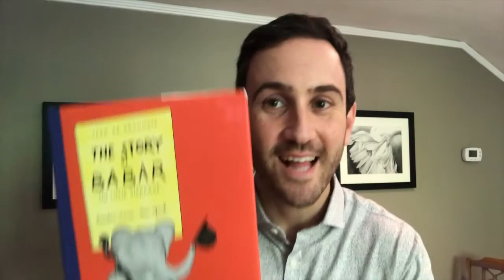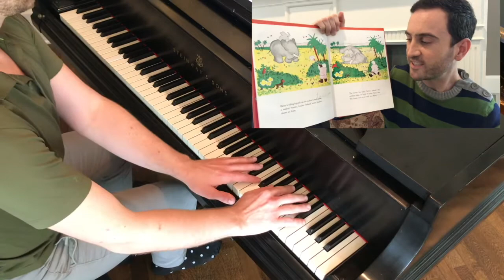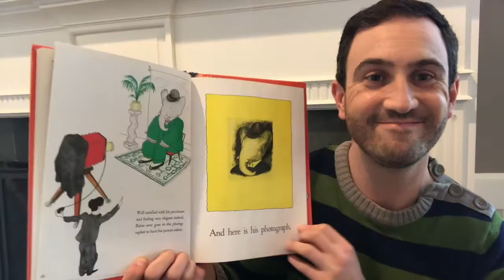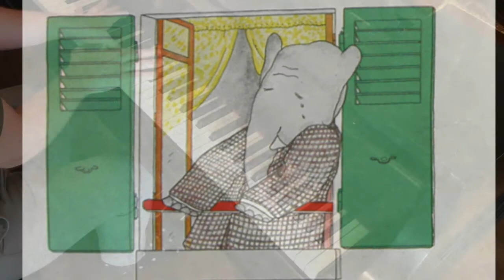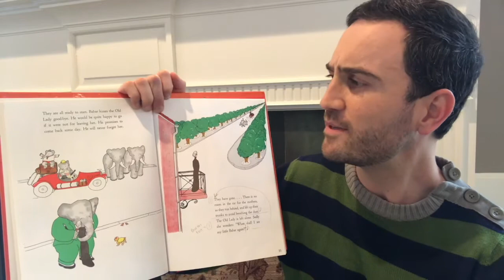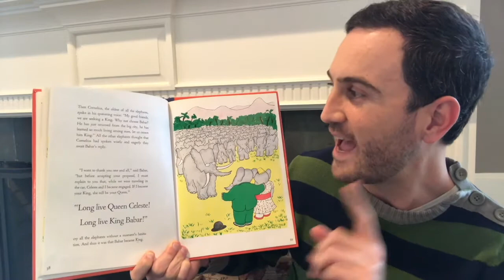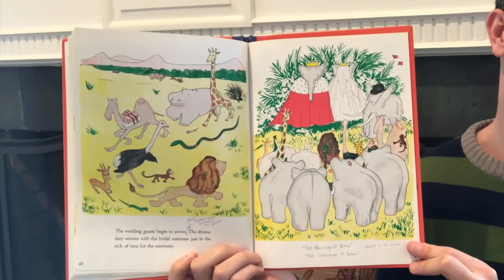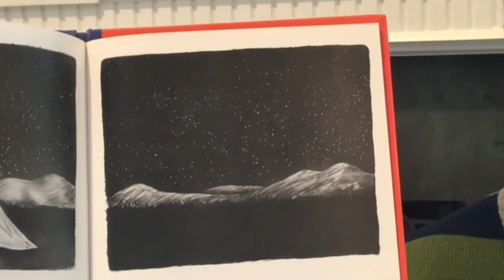The Story Of Babar, The Little Elephant - Read Aloud with music by Poulenc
This video is a musical read aloud of The Story of Babar, The Little Elephant.
Author: Jean de Brunhoff
Composer: Francis Poulenc
Narrator: Joel Klein
Pianist: Jason Wirth

Jean de Brunhoff wrote Histoire de Babar in French in 1931. In 1933, A.A. Milne introduced an English-language version, The Story of Babar, in Britain and in the United States.

During the summer of 1940, Francis Poulenc stayed with his cousins. The children of the house, bored by his piano playing, put the book Histoire de Babar by Jean de Brunhoff on his piano and asked him to "play" the story. Poulenc obliged and freely improvised around the narrative situations that were proposed to him. In the following years, he often recalled this incident. L'Histoire de Babar was born from his memories.